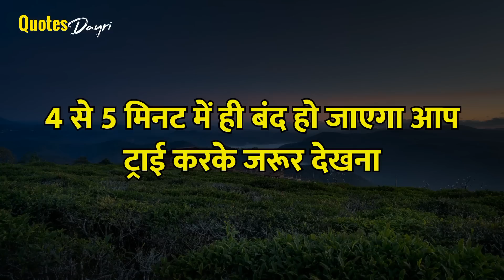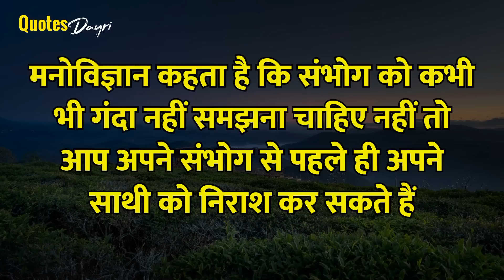अमेरिकी दार्शनिक के अनमोल विचार | New Wisdom Quotes | New Amezing Quotes | Love Tips | Hindi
अमेरिकी दार्शनिक के अनमोल विचार | New Wisdom Quotes | New Amezing Quotes | Love Tips
| Hindi

New wisdom quotes | new amazing famous quotes | Love tips | Gulzar, psychology | love fact's | inspire quotes | Gulzar shayari | sad shayri
Bewafa shayari | motivational speech.
inspirational quotes, famous quotes
human behaviour, motivational quotes
Ancient Greek philosophy , sampurn chanakya niti

quotes dayri

साइकोलॉजी फैक्ट्स
मनोविज्ञान तथ्य
Gulzar poitry in Hindi
Gulzar sahab ki baate
kuch pyari baate
fact
wisdom quotes
love tips